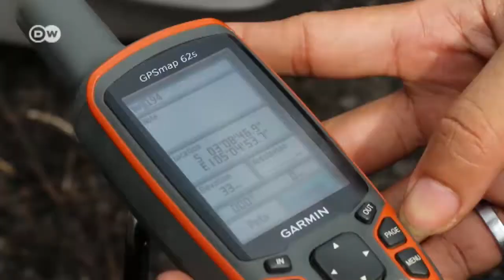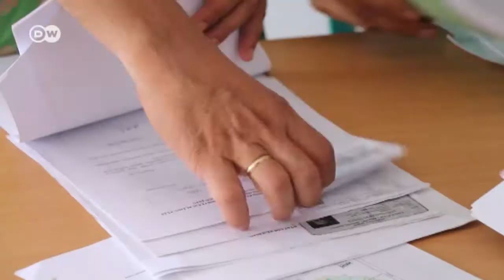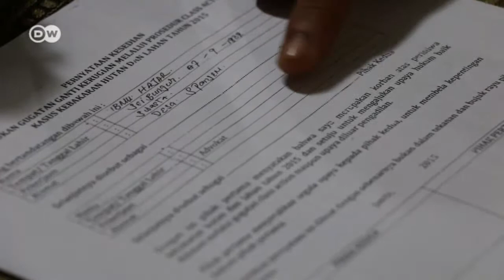Kampf gegen die Palmöl-Mafia | DW Reporter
Zehntausende Brandrodungen zerstören den Regenwald Indonesiens – mit katastrophalen Auswirkungen für das Weltklima. Der Aktivist Musri Nauli legt sich mit den mächtigen Palmöl-Produzenten an, denn er ist sicher, dass sie hinter den Bränden stecken.